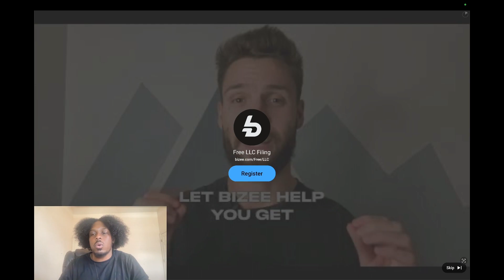2PAC TRIED TO PULL OUT WHEN HE SAW BIG DRE IN VEGAS ! BIG DRE TOOK 2PAC LIFE !?